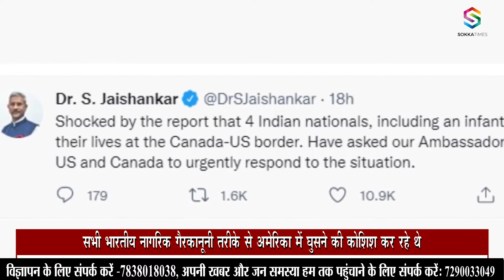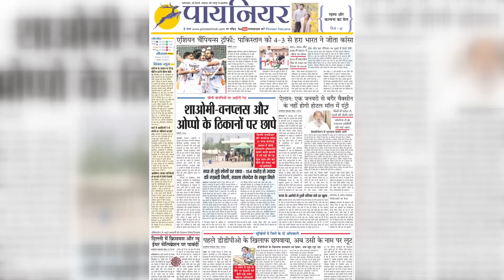अमेरिका-कनाडा बॉर्डर पर बर्फीले तूफान में 4 भारतीयों की दर्दनाक मौत, सर्दी की वजह से चारों जम गए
अमेरिका-कनाडा बॉर्डर पर बर्फीले तूफान में फंसकर चार भारतीय नागरिकों की मौत हो गई थी। इनमें एक बच्चा भी शामिल है। यह घटना बीते बुधवार की है। बुधवार को मनीतोबा रॉयल कैनेडियन माउंटेड पुलिस ने मनीतोबा इलाके से 4 लोगों के शव बरामद किए थे। यहां भारी बर्फबारी हो रही थी। मारे गए लोगों में एक महिला, एक पुरुष, एक किशोर और एक बच्चा शामिल थे।

Four Indian nationals were killed after being trapped in an avalanche on the US-Canada border. Among them is a child. This incident happened last Wednesday. On Wednesday, the Manitoba Royal Canadian Mounted Police recovered the bodies of four people from the Manitoba area. It was snowing heavily here. Those killed included a woman, a man, a teenager and a child.